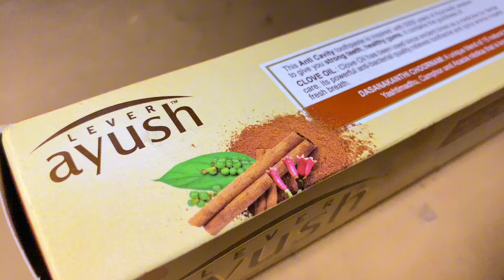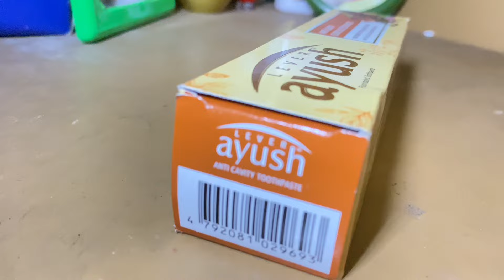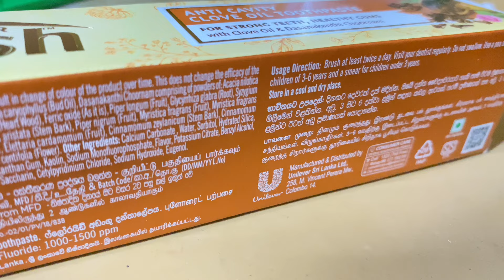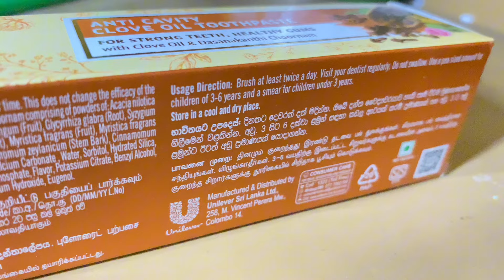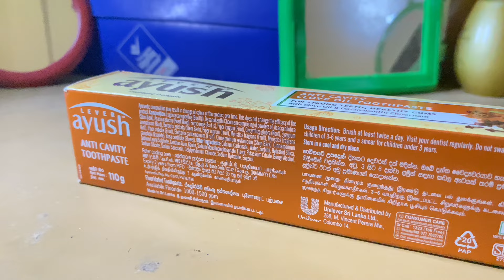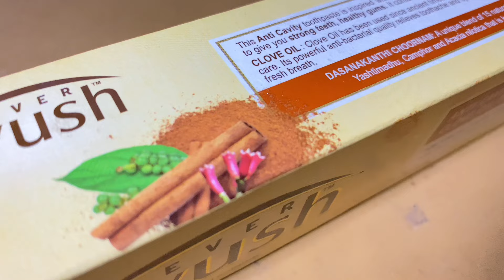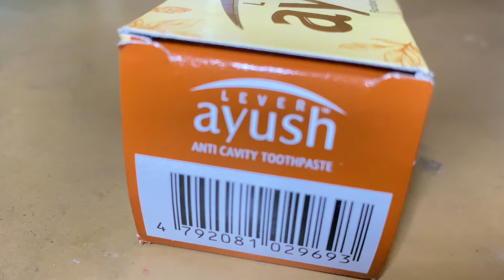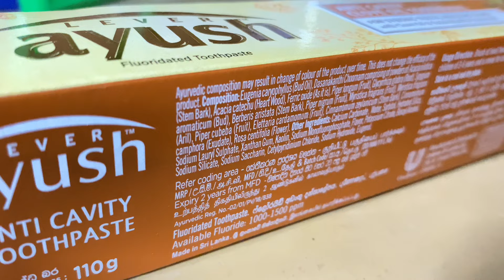Lever Ayush Anti Cavity Toothpaste 70g 120g || mpp88 beauty lifestyle max asia video product review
The Ayush Anti Cavity toothpaste is formulated with various ayurvedic properties. While it relieves toothache, the clove oil aids in giving fresh breath
Anti Cavity Clove Oil Toothpaste - Lever Ayush

lever ayush toothpaste from ayush.lk
Known for centuries as a powerful solution for dental care. Its powerful antibacterial quality relieves toothache and spicy aroma imparts fresh breath.

la vem ela#
Ana Santos Oficial de tudo um pouco#
house garden Official#
Terezinha Oliveira vlogs#
dimplia vlogs new#
hot yoga channel#
mp 888 lifestyle#
mpp88 live#
mary pink#
mp88 lifestyle review#
salsa erawati channel terbaru#
hot vlog live new#
mc bandida#
kiara videos oficiales#
mpp888 lifestyle beauty#
casal fornalha vlogs diários#
desi cleaning vlog#
renata santos#
kaye torres mp88#
kaye torres#
yoga hombre#
flavia ventura#
hot yoga plus#
mp88 lifestyle#
mpp88 lifestyle#
hot vlogs#
hot vlogs official channel#
cleaning vlog new#
yoga mujer#
mpp88 channel#
yoga girl full body#
mp88 new vlogs#
mpp 88#
videos de amor#
cleaning vlog#
mpp88 lifestyle private#
dimplia lifestyle#
mpp88 beauty#
np88 lifestyle#
doce pimenta#
pimenta doce site oficial#
mostrei tudo#
hot yoga video#
salsa erawati#
mp88 new#
mpp888 lifestyle#
mpp88 lifestyle hot vlog#
limpando a cozinha de um jeito especial#
bella menezes#
mp888 lifestyle#
morena jambo#
mulhere pedalada show#
hot vlog#
mp 88#
faxina diferente mostrei tudo#
pimenta doce#
yoga hot#
hot yoga#
yoga girl#
mulhere pedalada mulhere ao vivo#
yoga male#
mah santos#

kiara videos oficiales,
mpp888 lifestyle beauty,